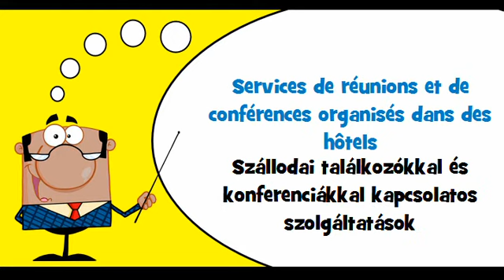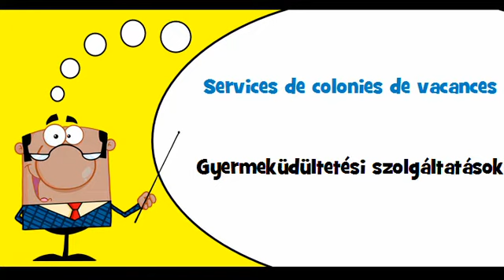VOCABULAIRE FRANÇAIS HONGROIS # Thème = Services d'hôtellerie